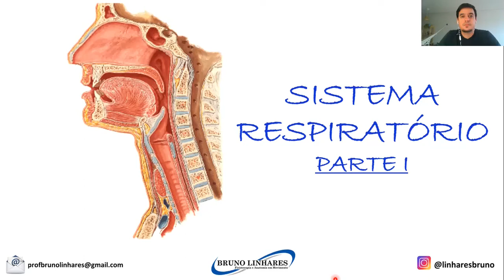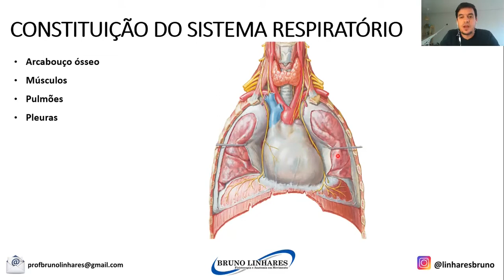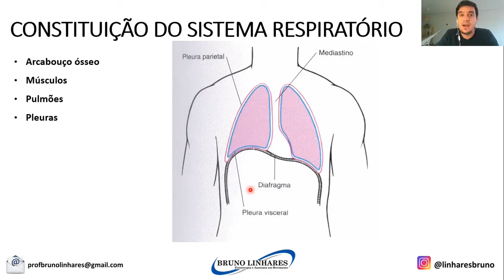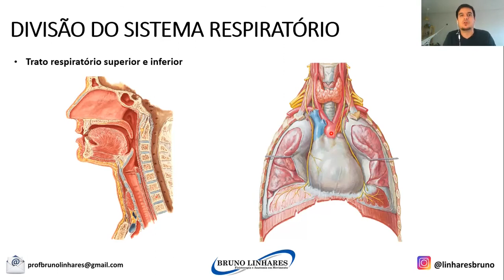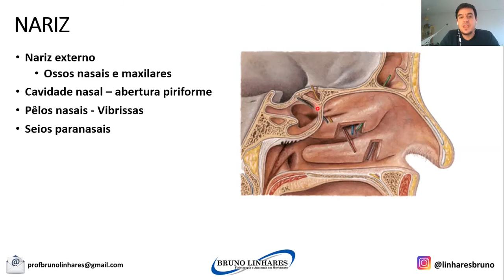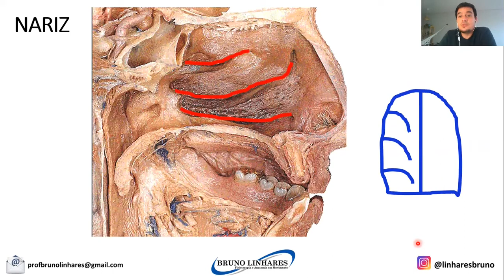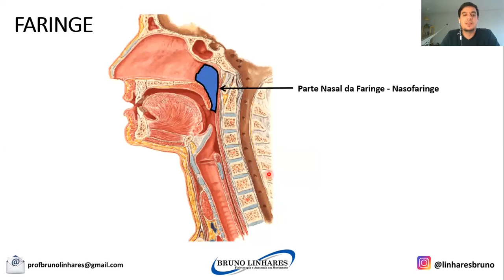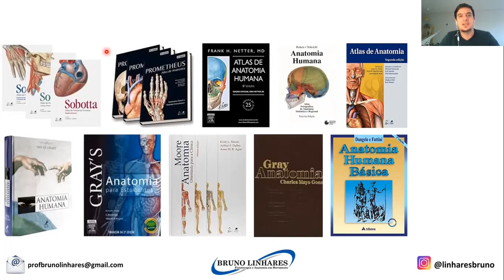Sistema Respiratório - Parte I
Na aula de hoje vamos iniciar a aula do sistema respiratório. Falaremos sobre as principais funções, constituintes, divisão e componentes desse sistema, são eles:

NARIZ
• Nariz externo (base, raiz, ápice e dorso)
• Narinas
• Conchas nasais
• Meatos nasais
• Coanos

FARINGE
• Nasofaringe
• Óstio faríngeo da tuba auditiva
• Orofaringe
• Laringofaringe